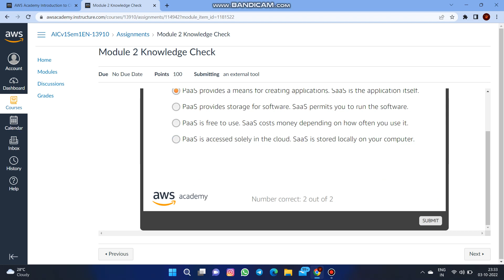Module 2 Knowledge Check Answers || AWS Academy Introduction to Cloud : Semester 1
AWS Academy Introduction to Cloud : Semester 1